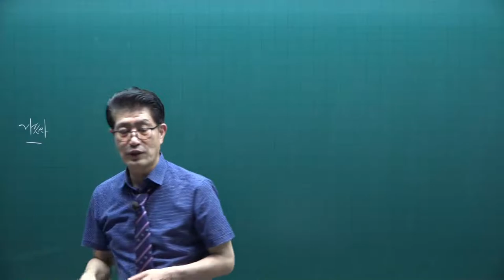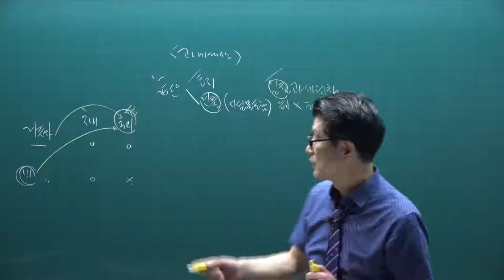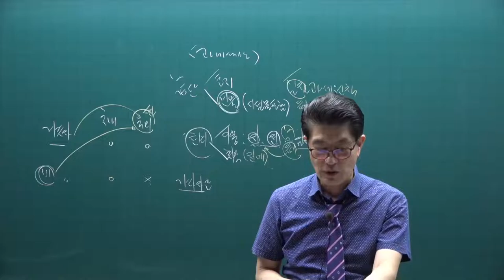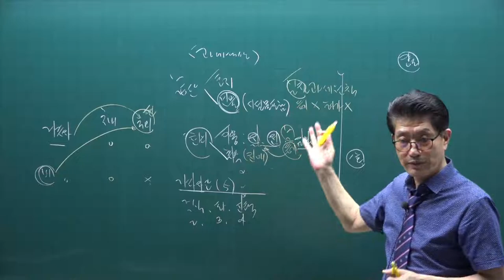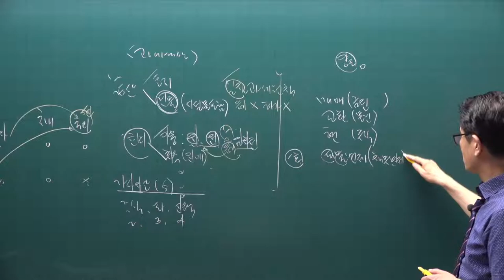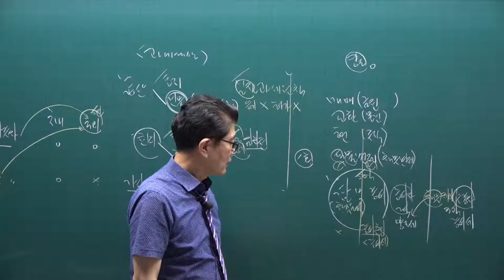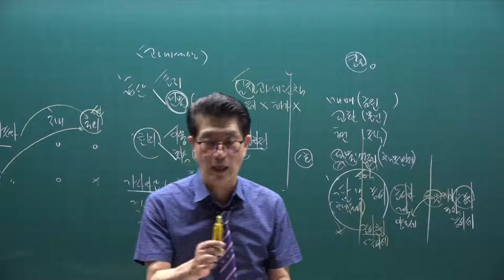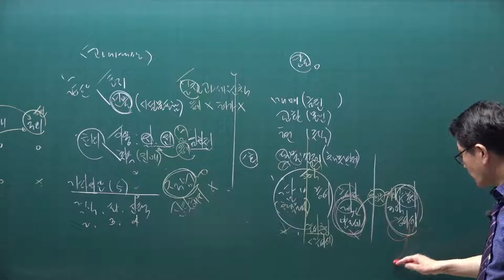[공전무] 2021년 공인중개사 세법 핵심요약 21강